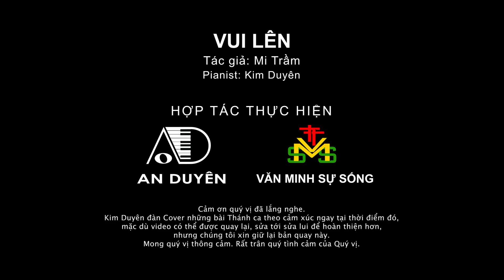Vui Lên - Mi Trầm - Pianist Kim Duyên | Thánh Ca Không Lời - Độc Tấu Piano Mùa Vọng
Cảm ơn quý vị đã lắng nghe. Kim Duyên đàn cover những bài Thánh ca theo cảm xúc ngay tại thời điểm đó, mặc dù video có thể được quay lại, sửa tới sửa lui để được hoàn thiện hơn,  nhưng chúng tôi xin giữ lại bản quay này. Mong quý vị thông cảm. Rất trân quý tình cảm của Quý Vị.